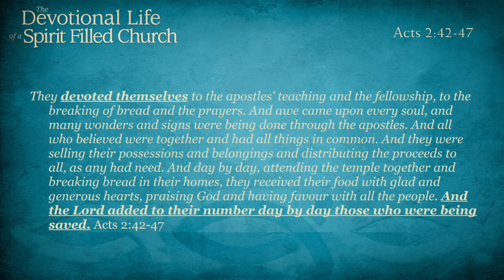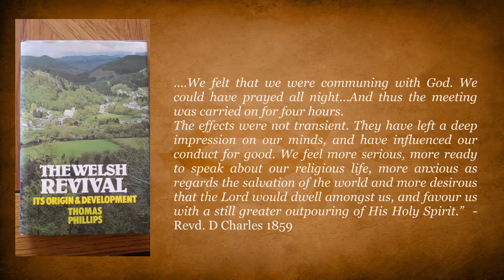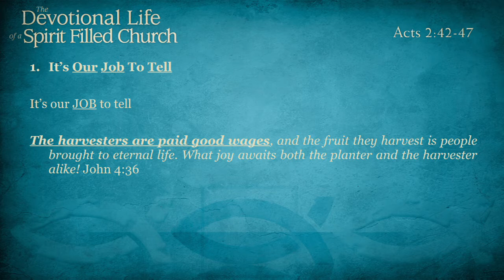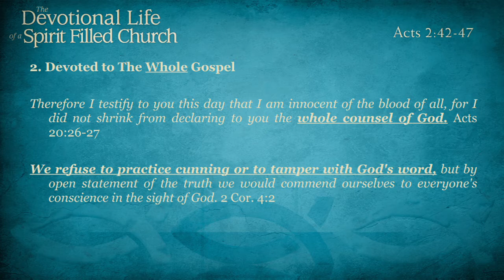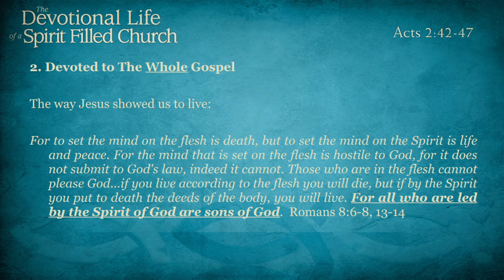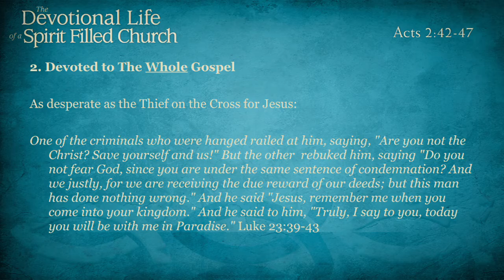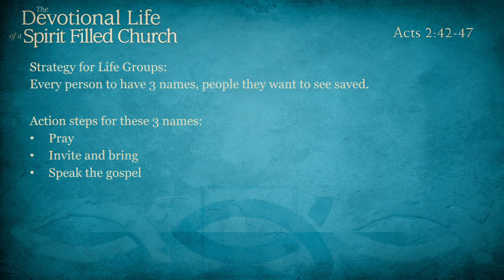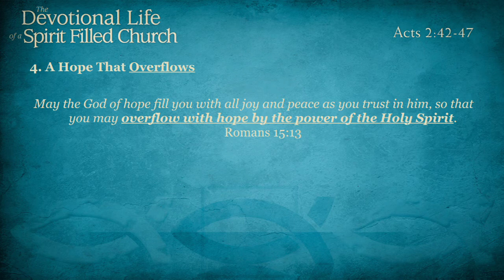06 Devoted to... Evangelism